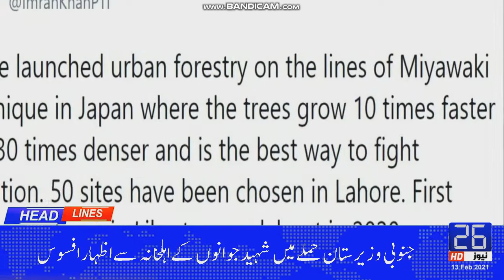Headlines 04:00PM | 13-02-2021 | 26 News HD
This Headline of 9am Contains national and international latest news.

In this channel we will provide you latest News, Morning Shows, Talk Shows, Press Conferences and many more.